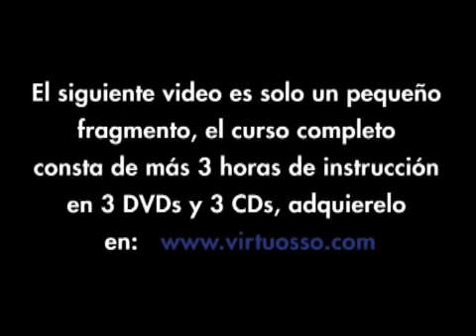Ejercicios de vocalización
El curso de canto de Virtuosso cuenta con todas las herramientas, técnicas y ejercicios necesarios para que en pocas semanas seas testigo de los avances en tus habilidades para cantar.

En este curso conocerás la manera en que se clasifican las voces y técnicas básicas pero esenciales como la respiración y la afinación. Aprenderás a encontrar tu rango vocal y ampliarlo cuando sea necesario.

Además, te explicaremos y pondrás en práctica técnicas como el vibrato, falsete, y el raspado. Y finalmente te enseñaremos cómo interpretar una serie de canciones elegidas especialmente para que ejercites las técnicas que te presentamos.

CONOCE TAMBIÉN EL CURSO DE CANTO ONLINE de Pentagrama. 52 lecciones en video disponibles en nuestra plataforma